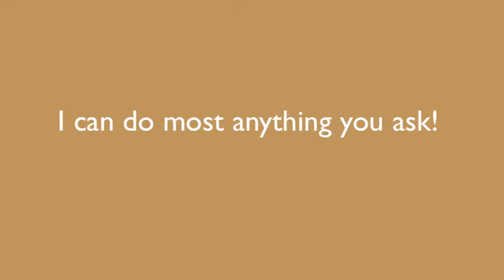mochapuppiesad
We made this last year as an advertisement for Mocha's puppies but didn't finish it. We were going to ad captions for the silent commands that were given, and shortening the length, but the puppies were going like hotcakes so I forgot that it was still in my iMovie projects because we didn't ever use it. Thought it would be nice to leave it as is and upload it here. These puppies all went to loving families and were a year old November 2013. We had a birthday party for the whole litter this past November. 3 out of 8 puppies made it to our house to celebrate and of course Mocha was there too. We lost Mocha to spinal cancer December 30, 2013. RIP Mocha. You did a great job with your litter and made 7 other families happy with your offspring. We kept #4, Miss Kona. We all miss you very much my friend.